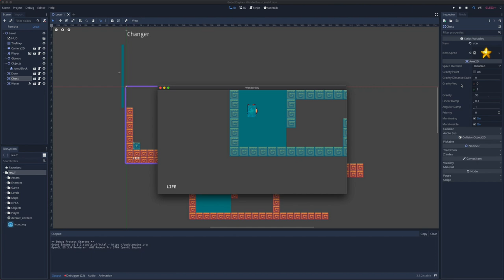Water Test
Some testing for water. I'm using Godot and created an area2D that triggers the in_water state for the player changing its physics (gravity, friction and jumping height)